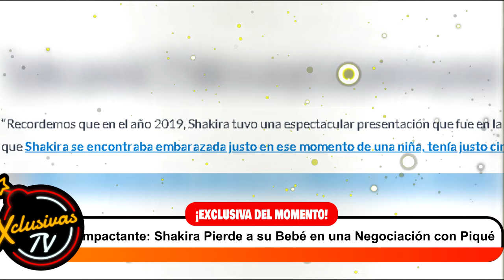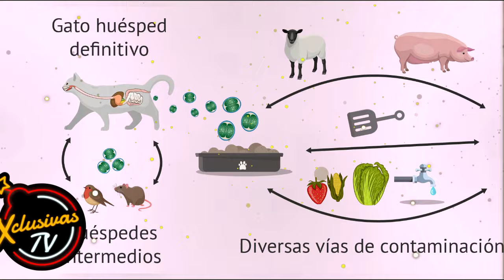Escándalo Impactante: Shakira Pierde a su Bebé en una Negociación con Piqué.